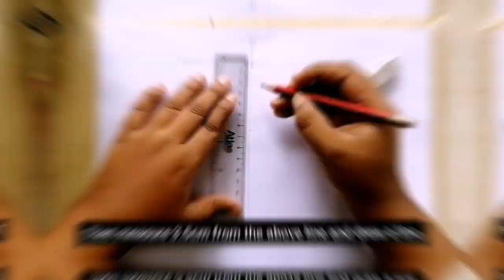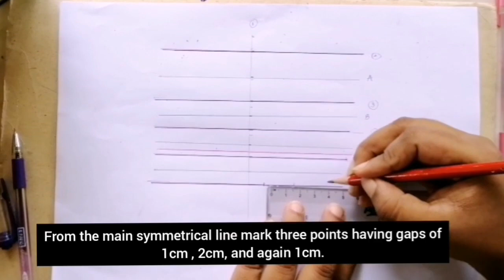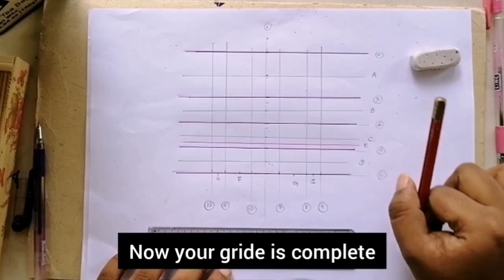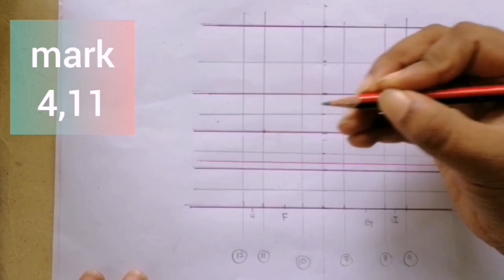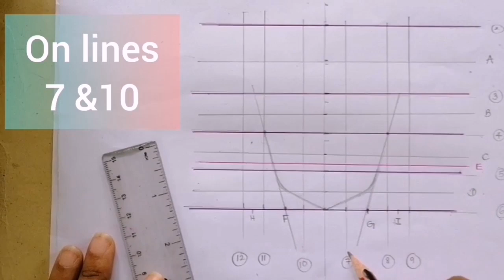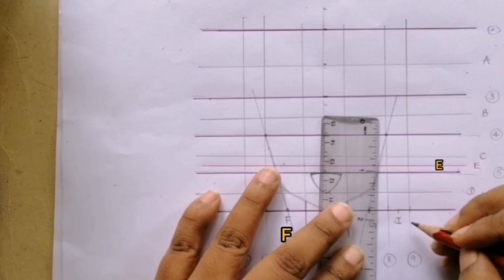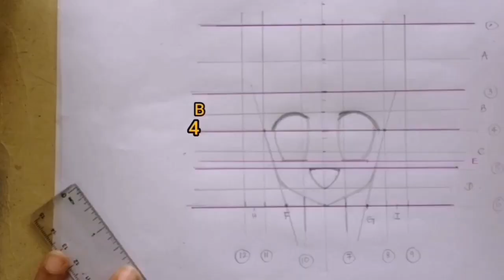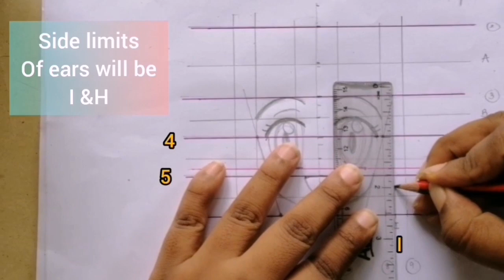How to draw Mikan Sakura in Alice Academy. Easy tutorial by Art Addict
This video teaches you an easy and accurate method to draw Mikan Sakura, the main character of Alice Academy anime.
First, a grid is drawn and then face is located within it.
Practice drawing this several times, because you will get familiar with it, even if you fail in your first attempt.
This video is dedicated to all the Alice Academy fans
Share this with your friends and family or anyone whom you think this will be useful.

Non of the music used is owned by me
• Classic by inshot
• Possible by Jef
• Peach by Jef
• Last summer @iksonofficial
• Wanna @iksonofficial